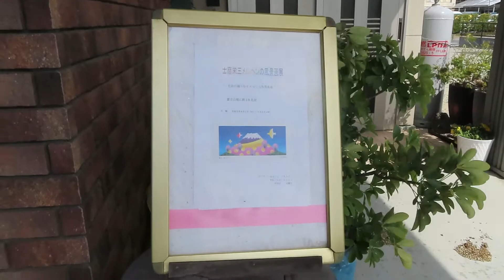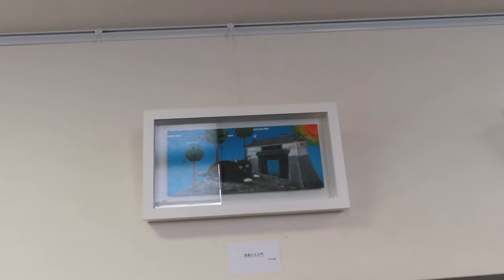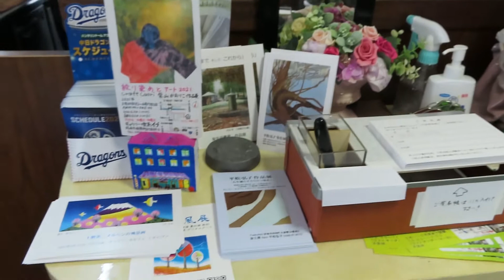士磨栄三作品展/メルヘンの風景画/2021年4月1日(水)～5月7日(金)/ギャラリー＆カフェ ミネルヴァ/Landscape painting of Eizo Shima fairy tale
童話のような絵で明るい色調で心が温まる絵
A picture that warms the heart with bright tones with a fairy tale-like picture

士磨栄三　作品展
2021年4月1日(水)～5月7日(金)/

ギャラリー＆カフェ　ミネルヴァ
営業時間   9:00~17:00 (水曜　定休)
安城市桜井町貝戸尻97-1
電話　0566－99－0153